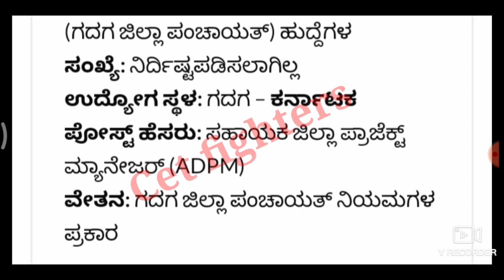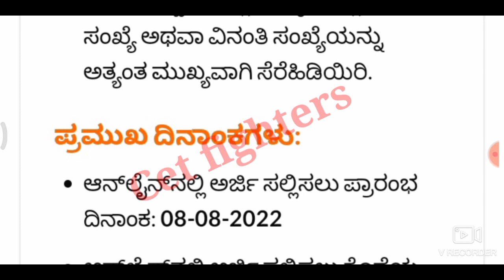No Exam | ಜಿಲ್ಲಾ ಪಂಚಾಯತ್ ಹುದ್ದೆ | Zilla panchayat recruitment | zilla panchayat jobs | karnatakagovt